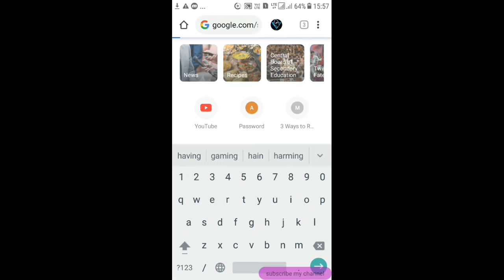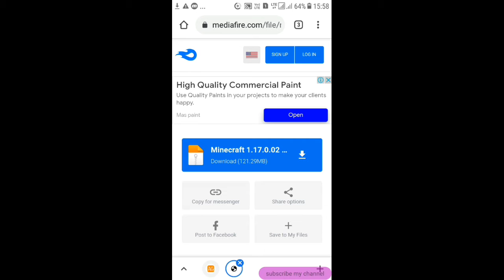How to minecraft updated version 1.17 on Android with proof | नही हुआ तो पैसे बापस,😂😎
How to download minecraft 1.17.0 updated version on android phone |
Published on 10 June 2021
My Instagram= follow me for quickly answer 👇👇👇👇👇👇👇👇👇👇👇👇👇👇👇👇 in this video questions are solved👇👇 1) YouTube par subscribers kaise badhaye 2) how to increase YouTube subscribers 3) how to increase subscribers on YouTube 4) how to increase subscribers on YouTube channel 5) YouTube channel par subscribers kaise badhaye 6) how to increase subscribers on YouTube channel. {7} subscribers kaise badhate hain 2021 {8} subscribers badhane ke tarike {9} YouTube subscribers kaise paye {10} how to get YouTube subscribers {11} how to get subscribers on YouTube channel {12} youtube subscriber kaise badhaye {13} youtube pe subscriber kaise badhaye maja_ayega_jarur_hahah subscriber subscribers luckypandey2m luckypandey subscriberapp subscriberwebsite aprilfool MY ACCESSORIES 👇👇👇👇👇👇👇 ये मैं उपयोग करता हु सब अच्छा है